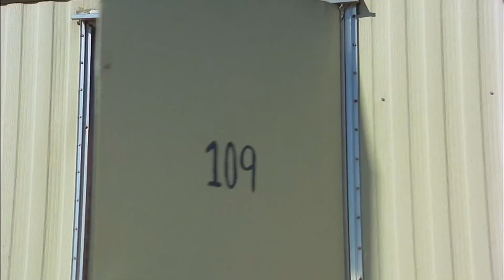I due superpiedi quasi piatti - Scena iniziale Extended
Wilbur (Bud Spencer) e Matt (Terence Hill) sono due disoccupati che, nell'assolata Miami, si incontrano casualmente mentre cercano invano di sbarcare il lunario.
Anno 1977